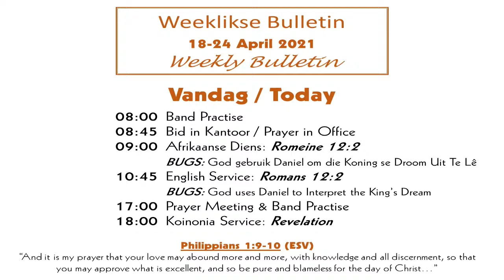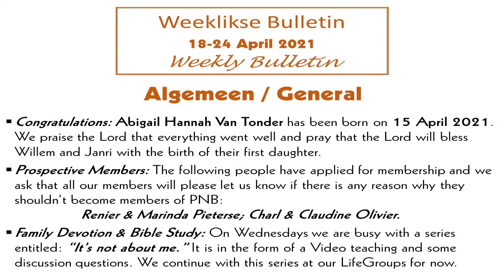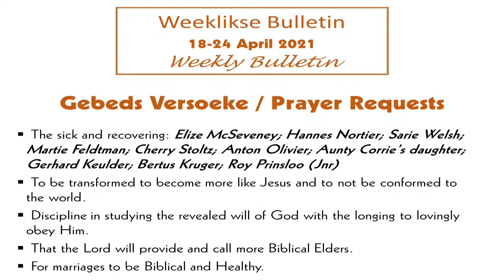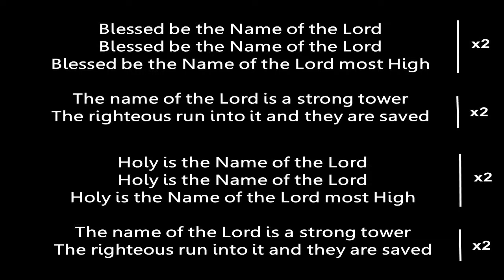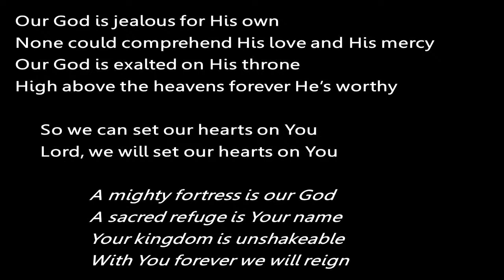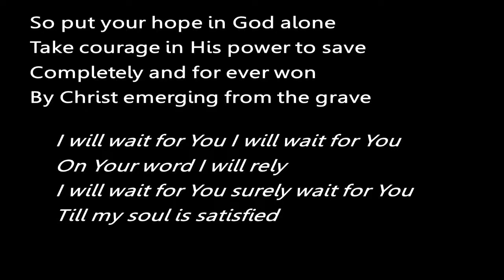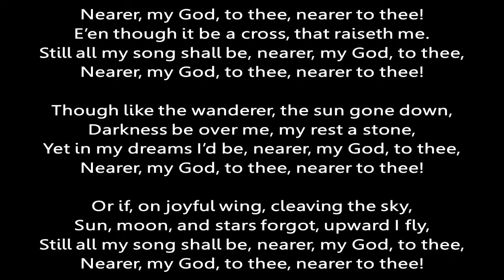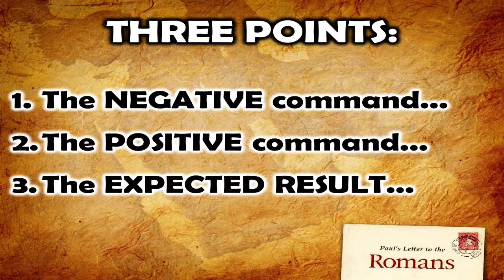2021-04-18 English service (Romans 12:2)